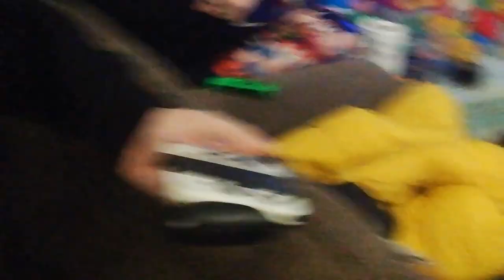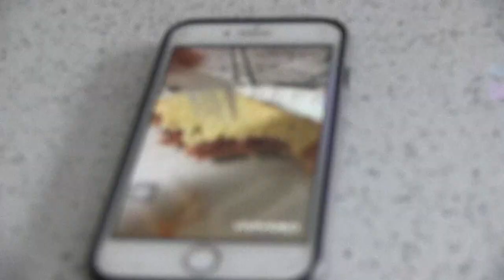I Made Mario Kart REAL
Nintendo finally listened to the community and made the brand new Mario kart 9... but in real life

You thought you'd never see me again didn't you? well too bad. I'm alive

Thank you to my friends who tolerated my irresponsible actions acting like a man child
-Hayden
-Owen
-Kameron